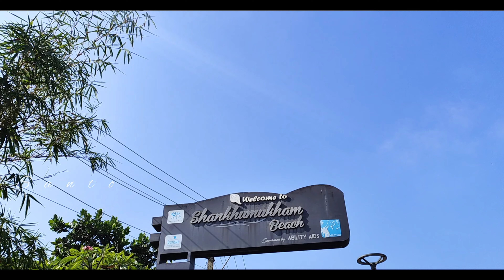Air Show | Suriyakiran | Aerobatic | Shankhumukham | Trivandrum | Kerala Vlog #31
Super performance of Suriyakiran Aerobatic Team...

Thousands of spectators witnessed the super performance of Suriyakiran Aerobatic Team, the pride of the Indian Air Force. There is no other place like it in our Shangumukham Thiruvananthapuram. From 8.30 am to 9.30 am on February 5th, the Suryakiran team performed for an hour, shocking the audience. The people who gathered at Shankhumugham beach to watch the practice shouted and clapped their support for the Suriyakiran team.

Nine Hawks of various formations performed by the Air Force's Surya Kiran Aerobatic Team, or SKAT, were part of the performance. As well as serving as ambassadors for the Indian Air Force, Surya Kiran is one of the nine aircraft formation aerobatic teams in the world. The team's aerobatic display with the slogan 'Sadaiv Sarvotham' (Always the Finest) showcased the operational capabilities of the Indian Air Force with an aim to inspire the youth to join the service.

The musical feast performed by the Air Force Band following the air exercise was also different, showing harmony and solidarity.

In India, the Surya Kiran team will fly nine Hawk Mk132 aircraft under license manufactured by HAL under the direction of Group Captain GS Dhillon. The Indian Air Force has been proud of this team since it was formed in 1996. Over 600 performances have been performed by the team in many foreign countries, including India. The Indian Coast Guard also deployed a ship to ensure the event's security.

santhosh_nesan

Santo vlogz

 • Feather – Roa (No...